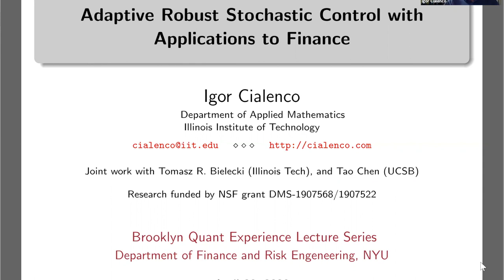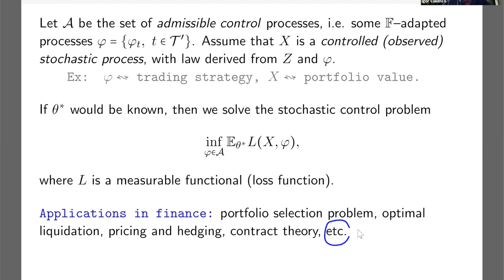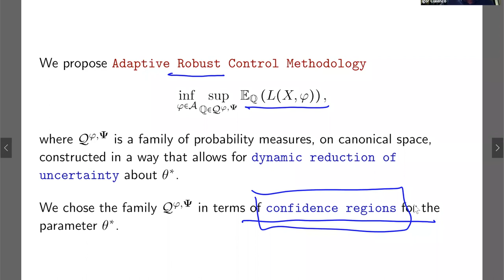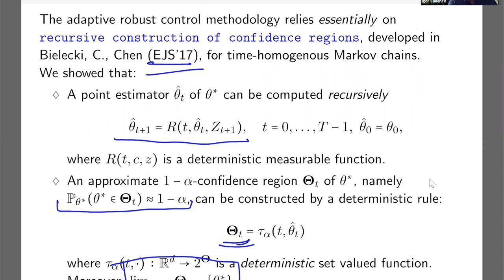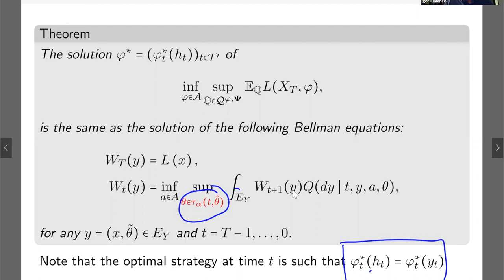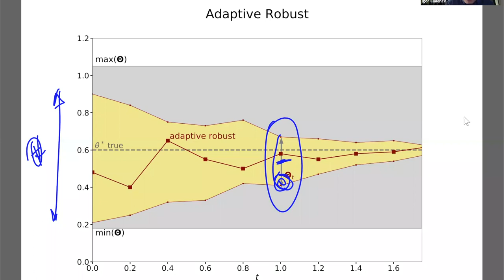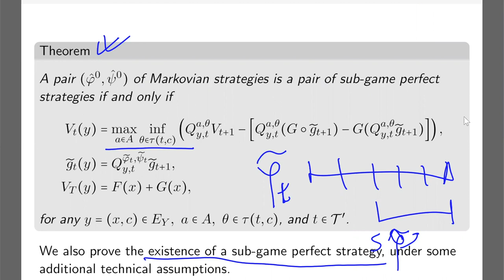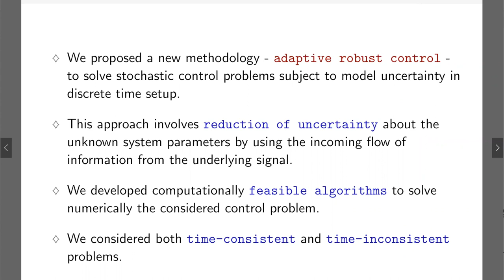Brooklyn Quant Experience (BQE) Lecture Series: Igor Cialenco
The Department of Finance & Risk Engineering welcomed Dr. Igor Cialenco from Illinois Institute of Technology as part of the Brooklyn Quant Experience (BQE) Lecture Series to present his talk on "Adaptive Robust Stochastic Control with Applications to Finance" on April 30, 2020.